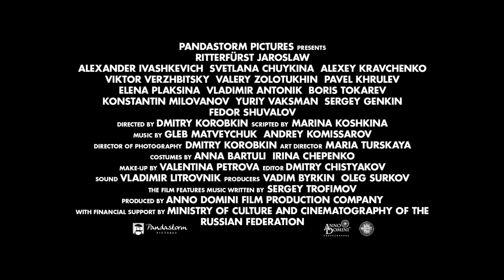Ritterfuerst Jaroslaw Trailer HD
Im Jahr 1010 wird der junge Ritterfürst Jaroslaw von seinem Vater nach Rostov geschickt. Hier im Nordosten des Reiches werden die Stämme immer wieder von Barbaren-Horden angegriffen, ausgeraubt und als Sklaven verschleppt. Jaroslaw stellt sich dem Kampf zusammen mit seinen Rittern und den Wikinger-Söldnertruppen unter der Führung des Kriegers Harald.
Zur Befriedung der Gebiete entwickelt der Fürst einen verwegenen Plan: An der Wolga soll eine Festung gebaut werden. Dafür braucht er die Hilfe des Clans der Bären und der schönen heidnischen Prinzessin Raida. Doch Jaroslaw wird gefangen genommen, es droht ein Krieg. Die Verhandlungen werden durch Verräter in den eigenen Reihen sabotiert.
Kann Jaroslaw den Clan der Bären vor der Vernichtung bewahren und den Krieg verhindern?